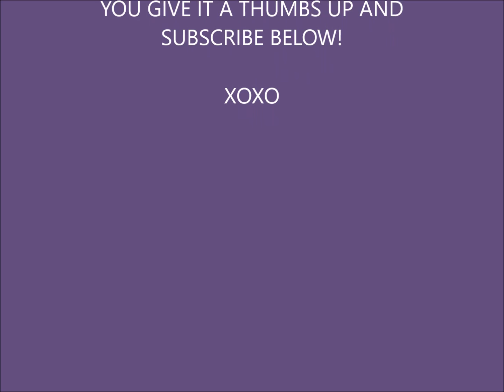HAPPY NEW YEAR!- Resolutions & New Videos!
Happy New Year, beauties! We are so excited to announce all of our new ideas we are introducing in the upcoming weeks.